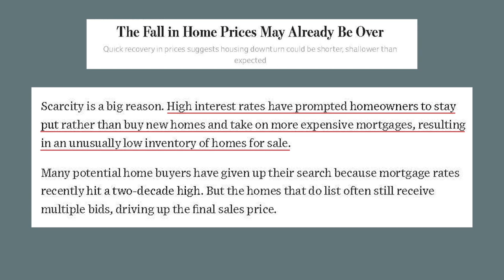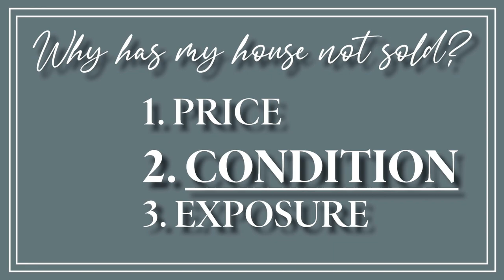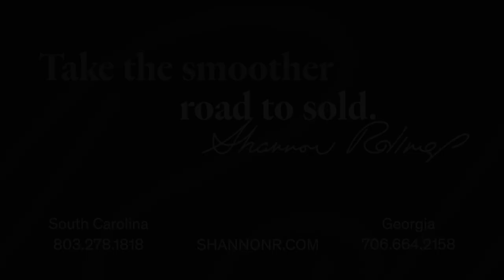Market Update!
Looking to sell your CSRA Home?

339 West Avenue | North Augusta, SC 29841